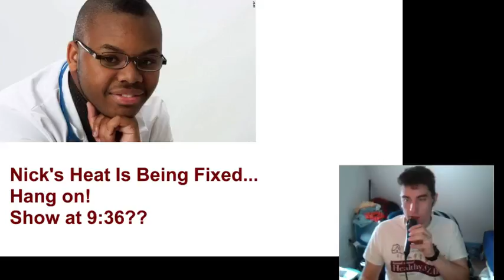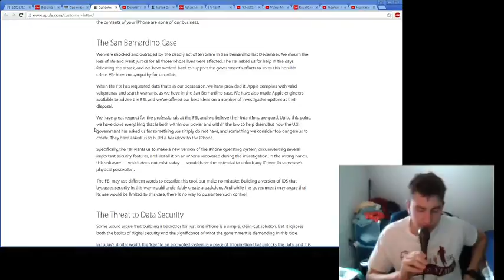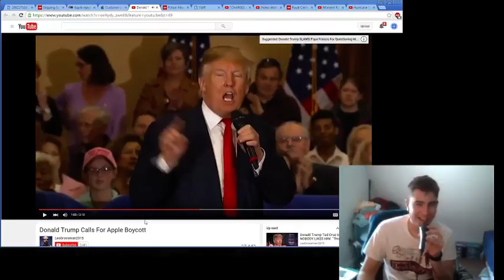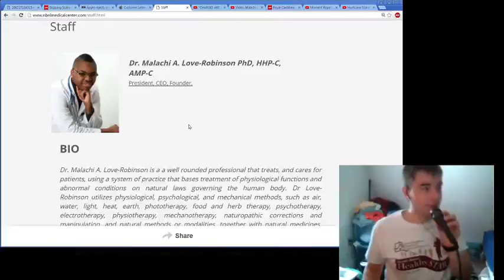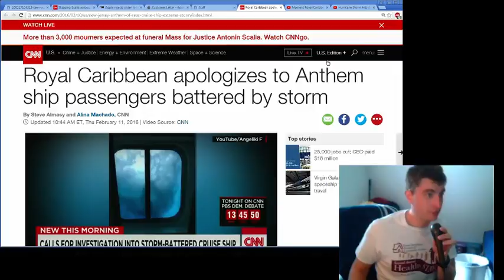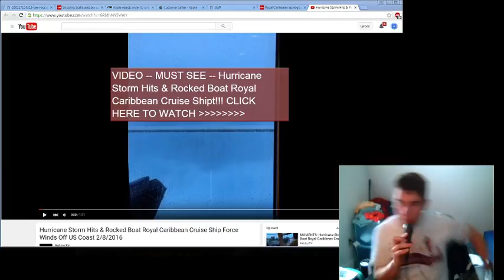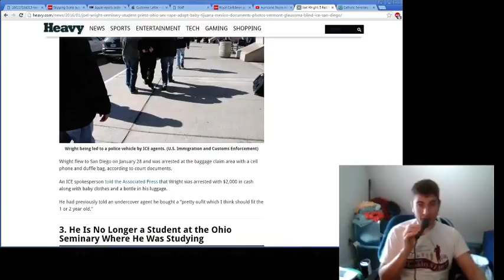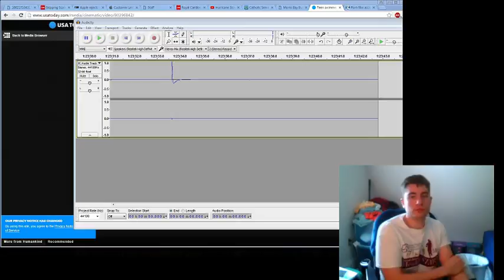News with Nick - February 20, 2016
18 year old doctor. Scalia Dead. Apple blocks hacking request